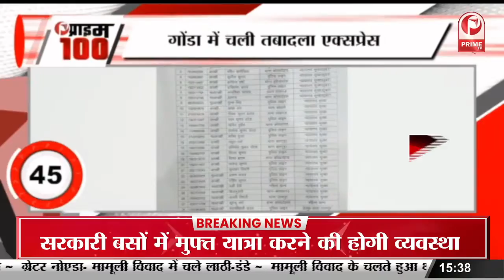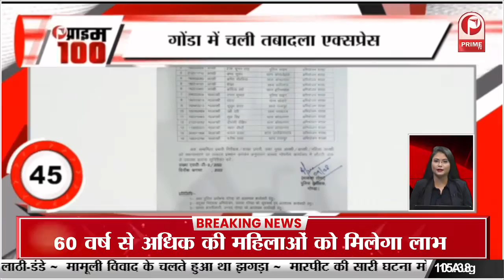2014 वाले 2024 में रहेंगे क्या ? शपथ लेते ही नीतीश कुमार का पीएम नरेंद्र मोदी पर हमला || Prime Tv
2014 वाले 2024 में रहेंगे क्या ? शपथ लेते ही नीतीश कुमार का पीएम नरेंद्र मोदी पर हमला || Prime Tv